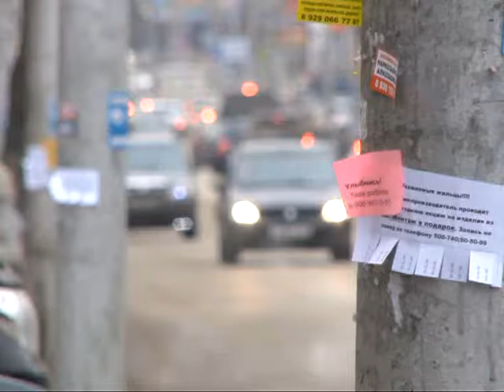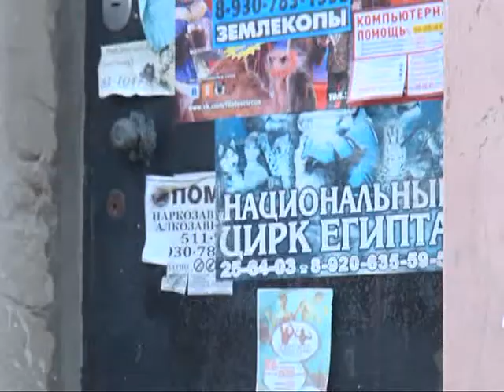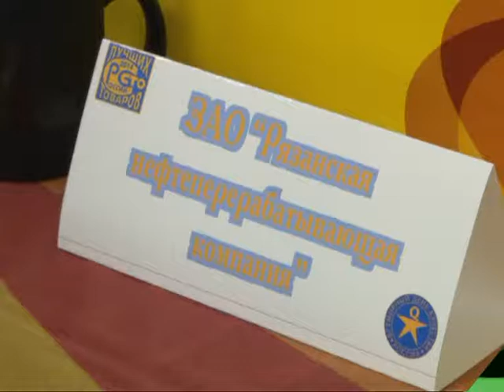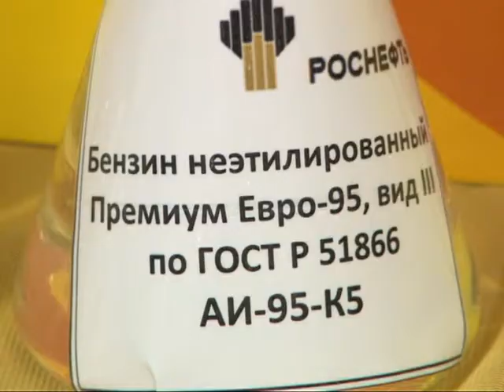Время говорить - новости Рязани 08.12.14